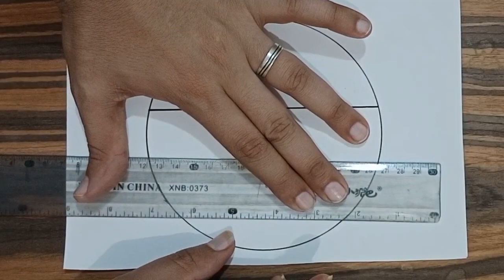تعليم الرسم/طريقه رسم منظر طبيعي سهل بالقلم الرصاص/منظر طبيعي/تعليم رسم منظر طبيعي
رسم منظر طبيعي/تعلم رسم منظر طبيعي سهل بالقلم الرصاص خطوة بخطوة/تعليم الرسم

1. "دليل خطوة بخطوة لرسم منظر طبيعي جميل"
2. "تعلم فن رسم المناظر الطبيعية بأسلوب سهل وممتع"
3. "أسرار تقنيات الرسم لإنشاء منظر طبيعي واقعي"
4. "استكشاف الألوان والظلال في رسم المشاهد الطبيعية"
5. "تجسيد جمال الطبيعة بالألوان المائية في الرسم"
6. "استخدام القلم الرصاص لإنشاء تفاصيل دقيقة في المناظر الطبيعية"
7. "تحقيق العمق والبعد في رسم المناظر الطبيعية"
8. "استخدام التدرجات والمناظر الضوئية في لوحات المناظر الطبيعية"
9. "استخدام التأثيرات الجوية والمناخية في رسم المناظر الطبيعية"
10. "تطوير مهاراتك في رسم المناظر الطبيعية من خلال التدريب والتجربة"